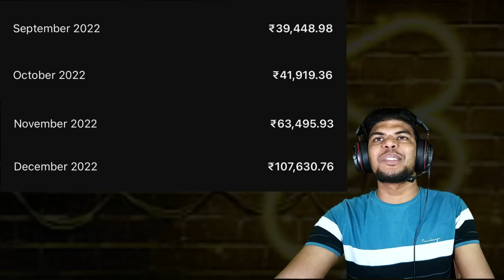என்ன Prank பன்னுனா இதுதான் நடக்கும் 😎 | Just Galata உண்மையான சம்பளம் இவ்ளோவா? 😱| Raabi